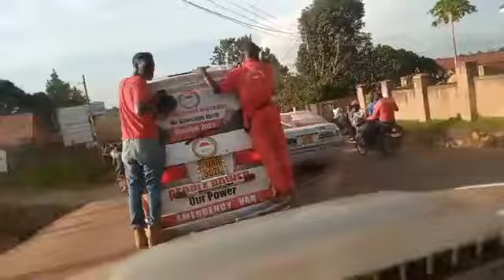Amasasi ne ttiyagaasi binyoose nga BobiWine adda e magere.